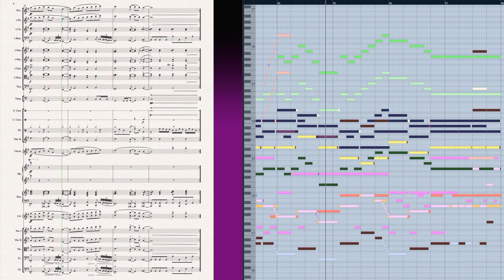Colosso Battle Theme | Orchestral Cover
The last of the "Colosso" themes, here's an orchestral arrangement of Sakuraba's "Colosso Battle Theme" from Golden Sun.

➤ Analysis:

Now, the first thing you'll probably notice - and I expect complaints in the comments! - is the odd-sounding F-natural against an F-sharp at 0:10. Don't panic! That clash is definitely in Sakuraba's original, intriguingly, as it does sound extremely harsh (but hey, it does resolve itself, so at least it's a happy ending).

This is also one of the shortest tracks from Golden Sun, though it manages to pack quite a lot of material in such a short space of time with 3 sections (0:03, 0:15, and 0:28). This last section is incredibly juicy with its emphasis on the hemiola/habanera pattern that throws off the rhythm, culminating in a wonderful semitonal clash of A minor with its 9th (B) that I emphasize here with horn rips.

Also, to anyone that is interested, I've now uploaded all of my arrangement scores as PDFs to my website - feel free to take a closer look!

The score was created in Sibelius 7.5, and the audio was created in Cubase using the brilliant EastWest sample libraries.

★Game: Golden Sun
★Developer: Camelot Software Planning
★Publisher: Nintendo
★Composer(s): Motoi Sakuraba

★Software: Sibelius 7.5, Cubase Elements 7, Adobe Premiere Elements 15, EastWest Sample Libraries